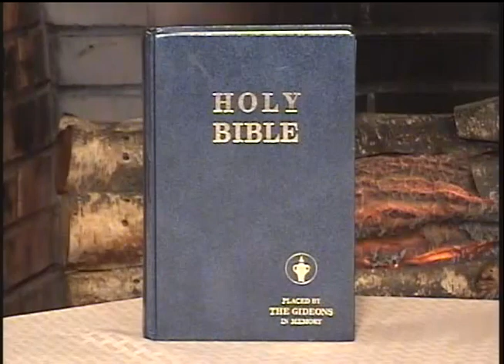ABOUT THE GIDEONS